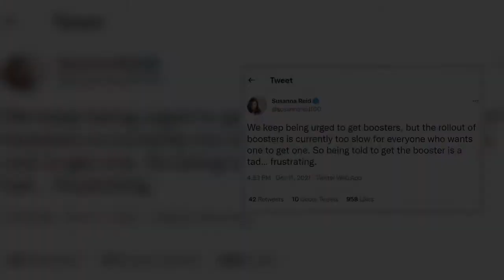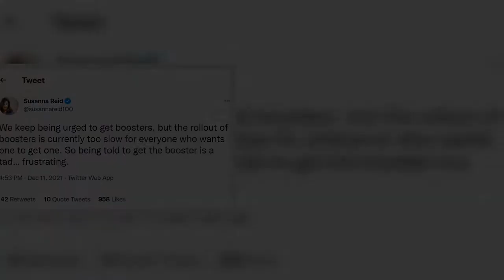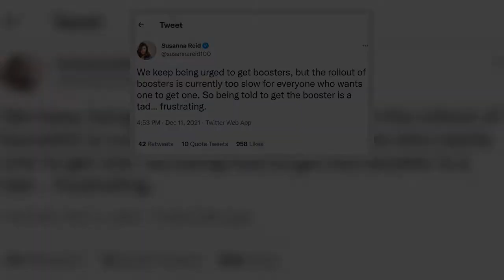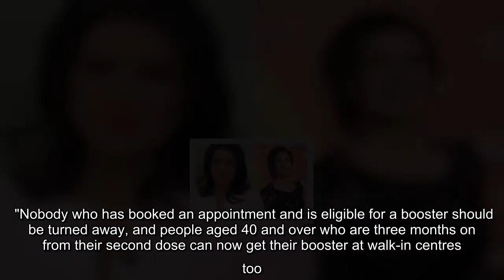'Tad frustrating' Susanna Reid calls out vaccination scheme in bid to get booster jab